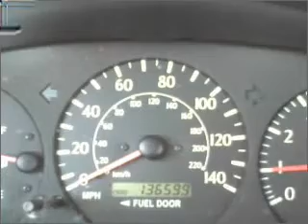2002 Toyota Solara - McKinney TX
Year: 2002
Make: Toyota
Model: Solara
Trim: SLE Coupe 2D
Engine: 6 cylinder 3.0 Liter
Transmission:
Color: Beige
Mileage: 136597
Address:
2200 North Central Expressway